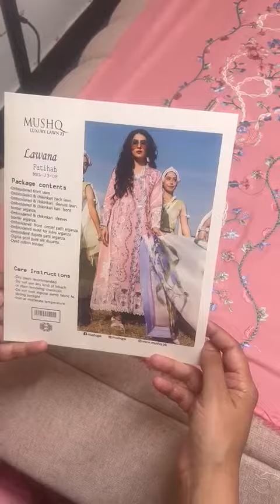Mushq - Lalita Part 1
Mushq summerCollection Rs: 6500/-
Hit and amazing articles and design.
Limited Stock
100% Money Back Guarantee on Quality